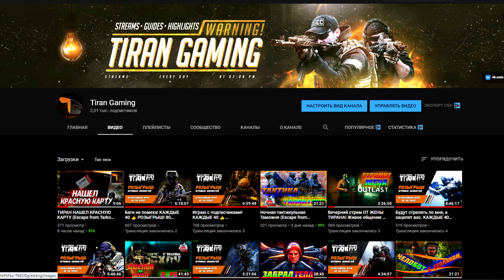КАК ЛУТАТЬ САНАТОРИЙ? ОТКУДА ЖДАТЬ ПРОТИВНИКА? ЧАСТЬ 2 ПАТЧ 0.12.8 (Escape from Tarkov / Тарков)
🔥 БОНУС В КОНЦЕ ВИДЕО! 🔥

В этом видео я разобрал санаторий более подробно, какие есть респауны, как их грамотно использовать и как добраться до санатория быстрее других.
Также разобрал игру внутри санатория, на что надо обращать внимание, откуда ожидать противника, показал несколько фишек которые использую сам.

0:00 - вступление
0:58 - разбор респаунов
5:50 - игра внутри восточки
9:26 - игра внутри западки
11:46 - игра внутри админки
13:42 - заключение

Привет боец! Ты на канале Tiran Gaming! Тут проводятся ежедневные стримы, частые розыгрыши, а также публикуются видео по игровой тематике.
Присоединяйся, ведь нам не хватает именно тебя!

Помогаю новичкам адаптироваться к игре, приходите на стримы - помогу чем смогу :)